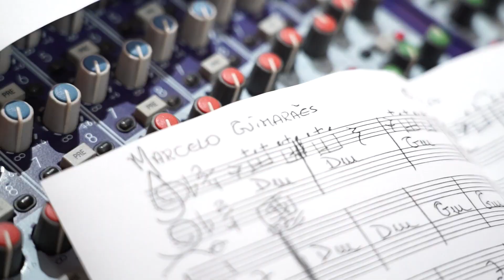Ôh Pai!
Artista: Marcelo Guimarães
Gavadora: SEL Music
Autores: Nenem Chama e Xande de Pilares
Faixa do Single - É Ela

Ô ôôôôô
Valeu
Agradeço a você por eu ser quem eu sou
Valeu
Por encher de esperança o meu coração
Valeu
Cada dificuldade que a gente passou
Valeu
Minha luz, minha fonte de inspiração
Valeu
Valeu, valeu, valeu
Valeu

Por cada palavra que me ensinou
Valeu
Por me ajudar a vencer o mal
Valeu
Por ser meu exemplo de um grande amor
Valeu
Por ser meu amigo até o final
Valeu